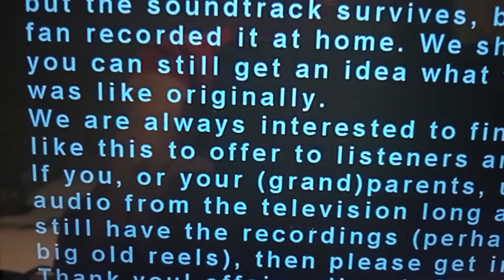Mr Clive drewherst meets Harry worth.at the end of the episode one for the road.